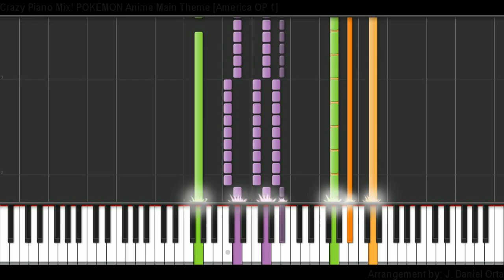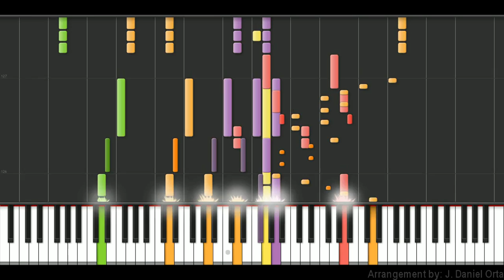Crazy Piano Mix! POKÉMON Anime Main Theme [America OP 1]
Pokémon created by Satoshi Tajiri
Property of The Pokémon Company
Original song by John Siegler and John Loeffler
Crazy Piano Arrangement by  J. Daniel Orta.